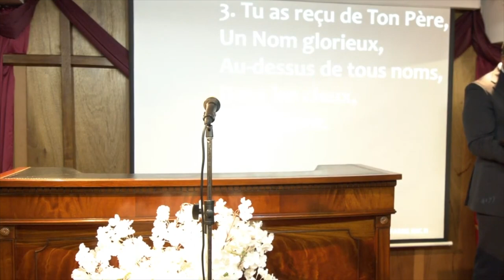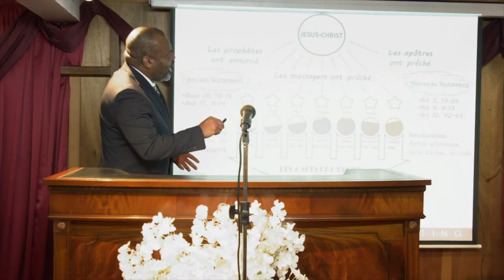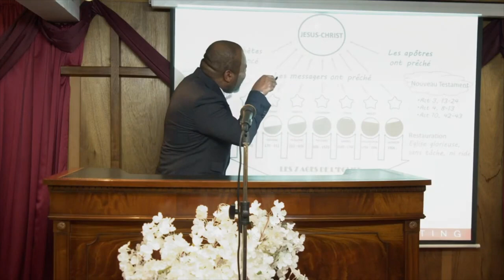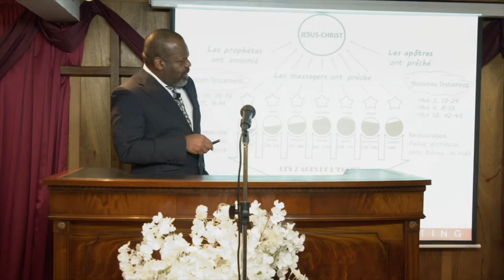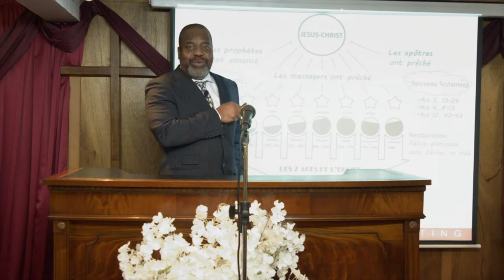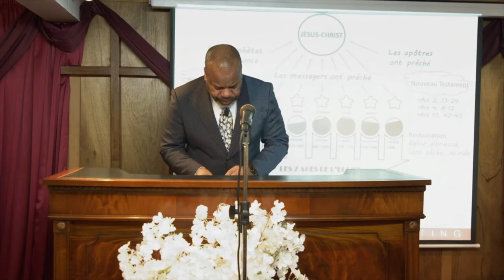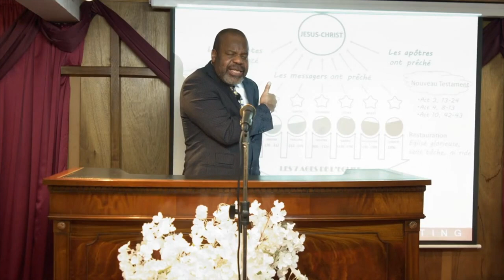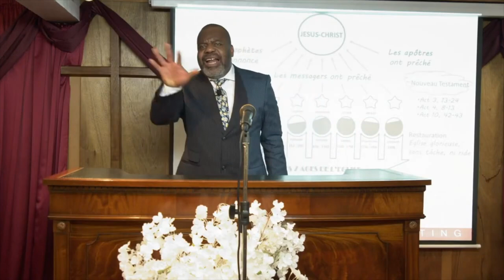POUR CE QUI EST DES TEMPS ET DES MOMENTS... - Dimanche 31 Janvier 2021